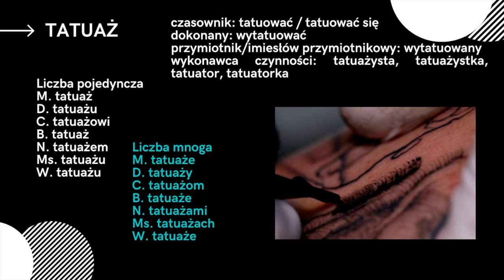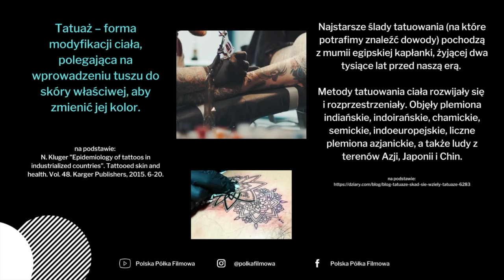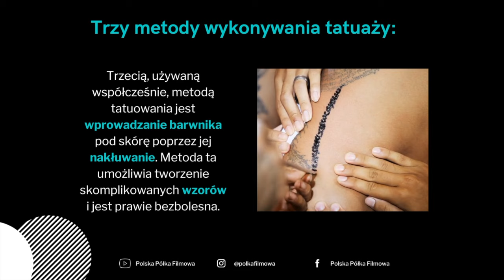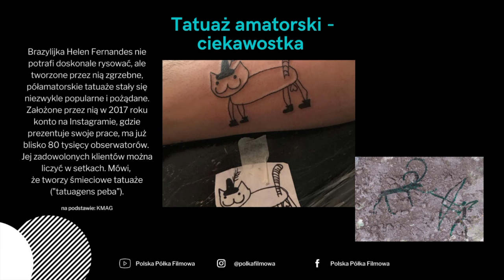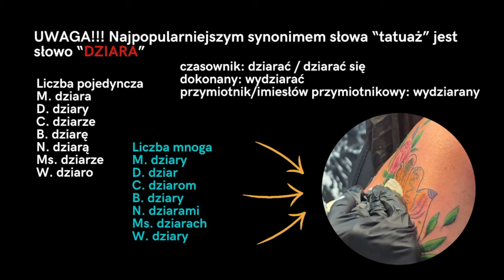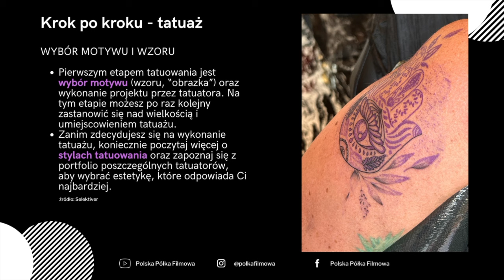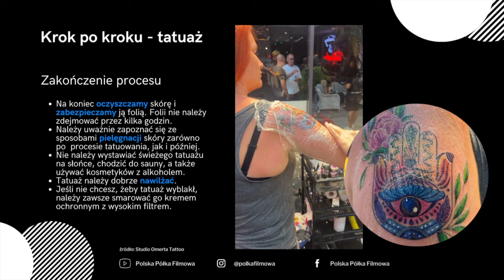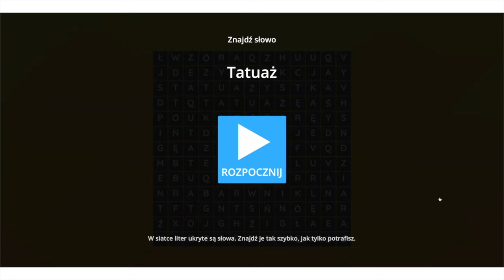O życiu po polsku - tatuaż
O życiu po polsku to seria filmów, które przeznaczone są do poznawania polskiego słownictwa specjalistycznego z różnych dziedzin.
Jeśli UCZYSZ SIĘ polskiego i chcesz komunikować się nie tylko w sytuacjach typowych i chcesz poznać słowa z różnych dziedzin i zakresów to ten film jest dla Ciebie.
Jeśli UCZYSZ polskiego i szukasz nietuzinkowych materiałów na ciekawe zajęcia to ten film jest dla Ciebie.

Odcinek poświęcony jest tatuażom, czyli bardzo popularnej dziś formie zdobienia ciała. Jeśli chcesz wiedzieć, jak porozumieć się z tatuażysta w Polsce, koniecznie obejrzyj ten odcinek!

Odcinek został zrealizowany w ramach projektu "100 ekofaktów, o których każdy uczący się polskiego mówić powinien" - projekt jest realizowany w Uniwersytecie Śląskim w Katowicach,  finansowany przez Narodową Agencję Wymiany Akademickiej w ramach programu Promocja Języka Polskiego.